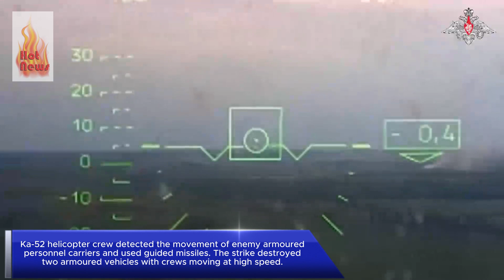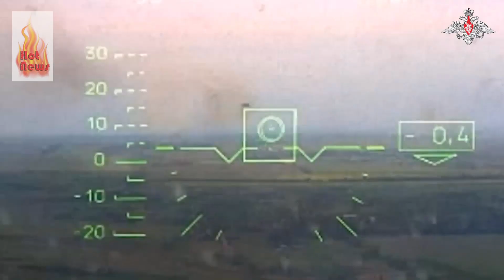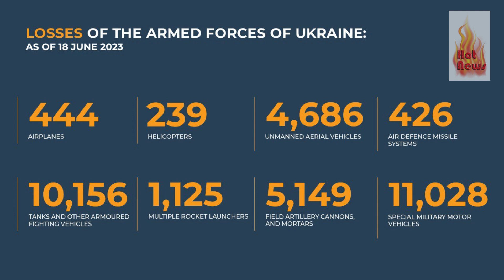Russia VS Ukraine - South Donets : AFU Armoured Vehicles Destroyed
Reporting Hot News Around The Globe